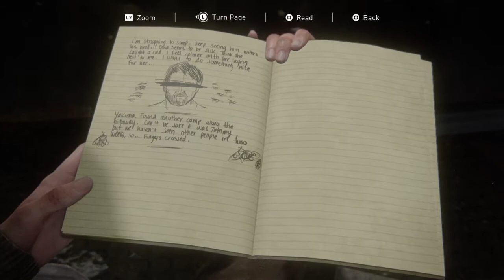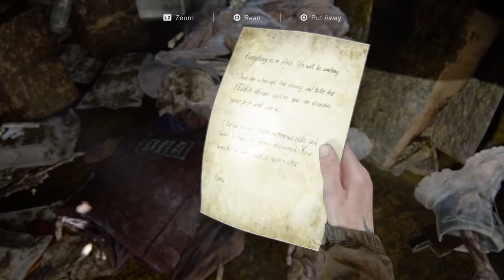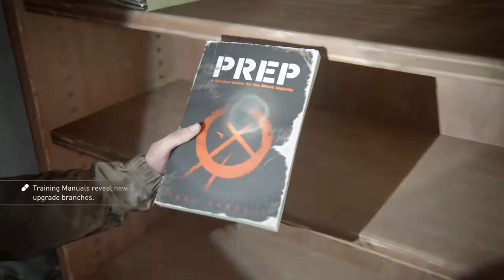The Last of Us™ Part II | Pt.5